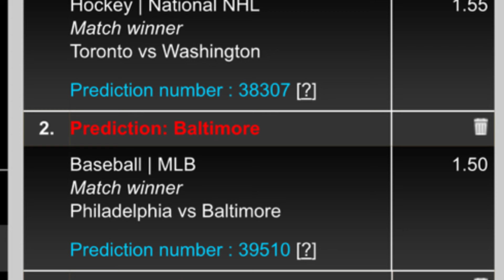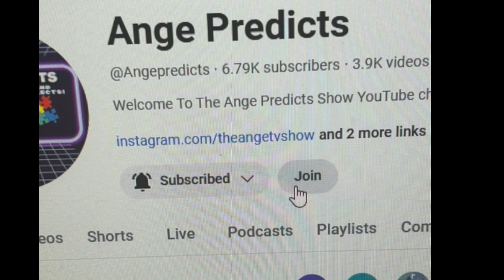Ange’s Parlay of The Day! 03/20/24 FREE Parlay Today